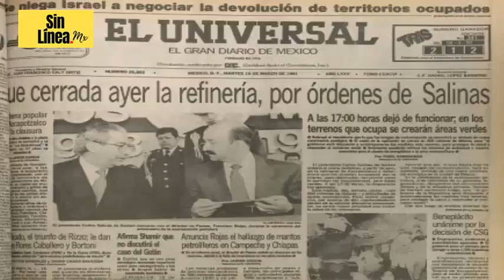Los mexicanos SÍ sabemos construir refinerías!!!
El Dr. Ángel Balderas en su conferencia para Buzón Ciudadano nos explica que los ingenieros petroleros mexicanos son de los más capacitados del mundo!!!